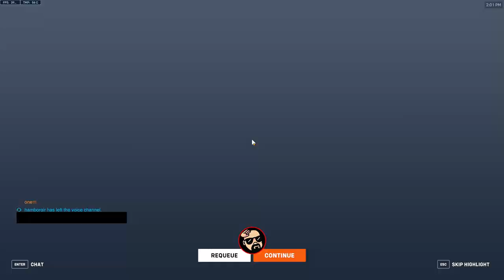Overwatch 2 Competitive Tank Gameplay with Doomfist | Junker Queen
⚠️WARNING - Thumbnail may contain A.I image - WARNING⚠️
(if this thumbnail hurts your feels, please seek immediate help!)